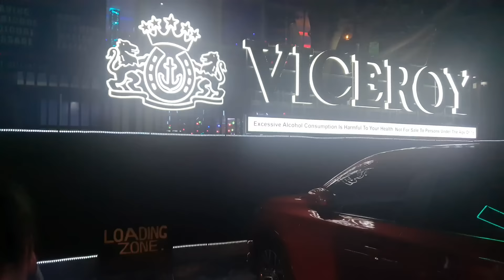Nairobi, Kenya vs Johannesburg, South Africa: Which Do I Prefer?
Dear Family,

I’m thrilled to share that my book Find Home Again: My Journey from the United States to South Africa is officially available!

Those in the USA can now purchase the print copy through Amazon. If you're in South Africa, the book is available through Takealot.

2. USA

I want to sincerely thank each and every one of you for your support and patience throughout this journey. Your encouragement has meant the world to me, and I am so excited to finally share this work with you.

Best regards,